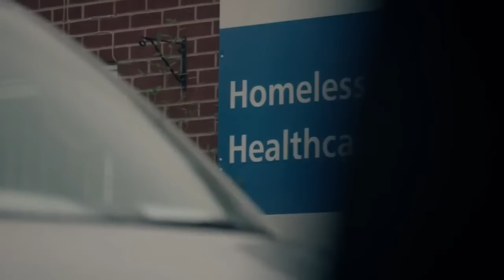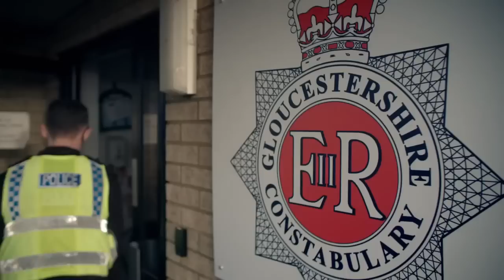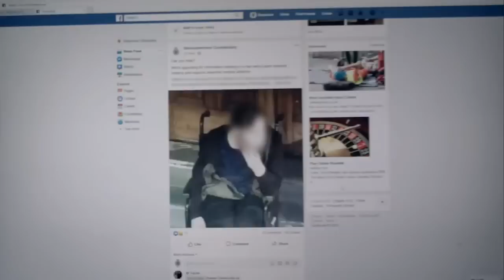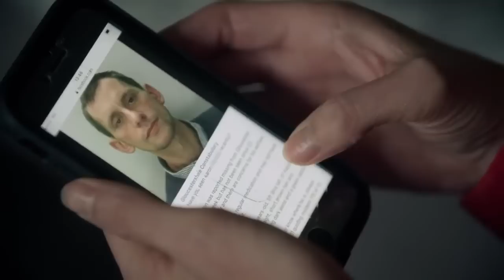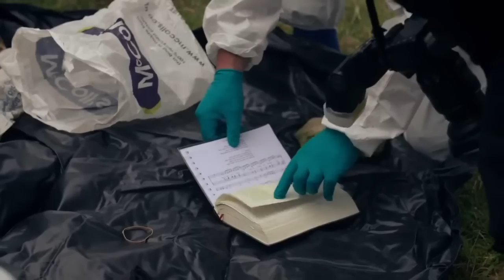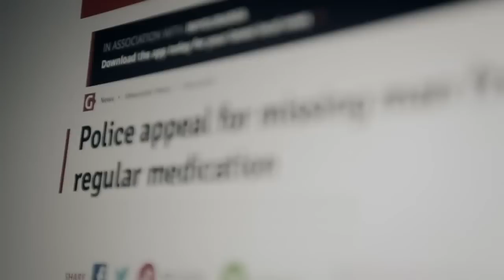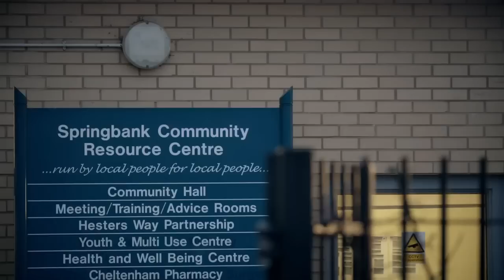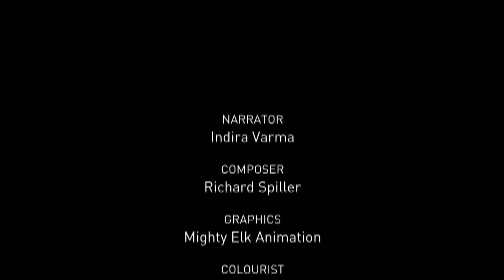Reported Missing s03e04, reported missing bbc full episodes